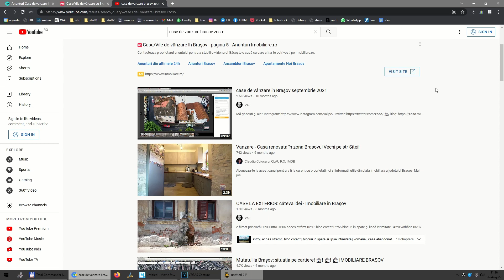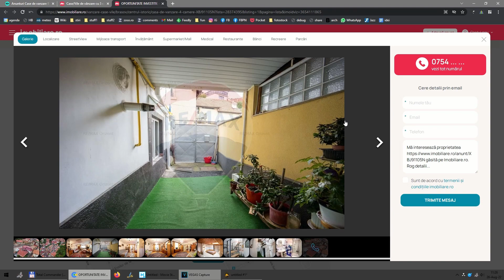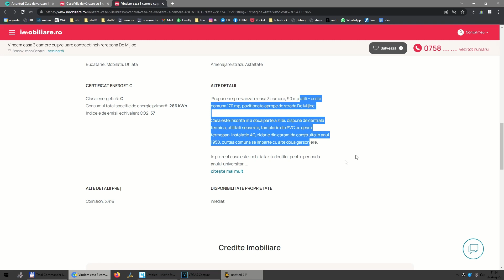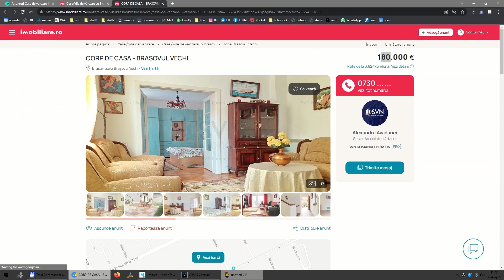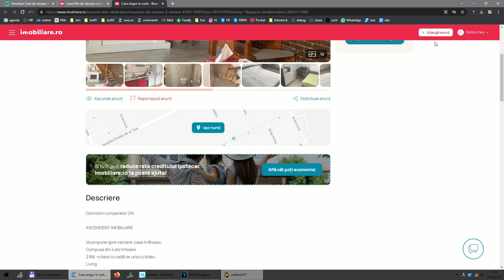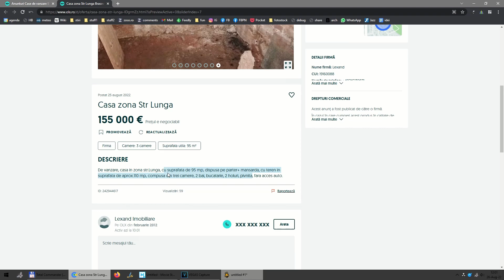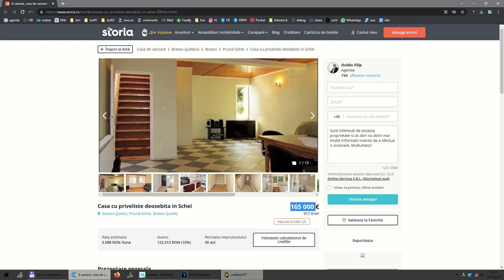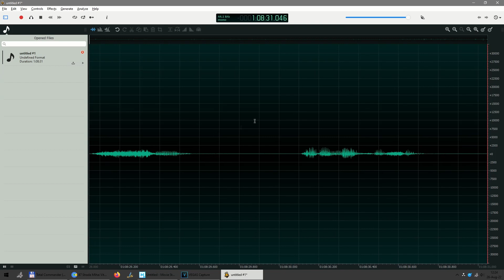IMOBILIARE BRAȘOV: CASE de vânzare în Brașov august 2022 🏠🏠🏠